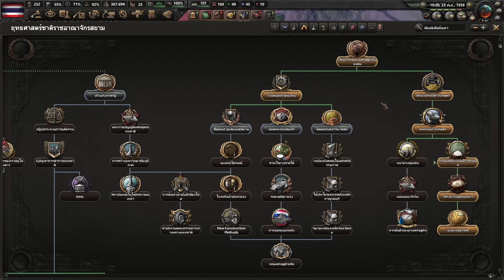เมื่อไทยต้องรับศึกทุกด้าน!!| EP2. || Hearts of Iron IV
ดูเเล้วอย่าลืม
กดเเชร์
ให้ผมด้วยน่ะครับ เป็นกำลังใจให้ผมทำคลิปต่อไป